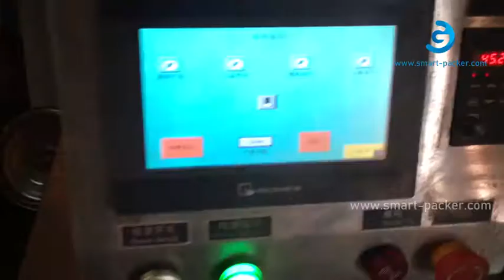Halbautomatische rotierende weiche Flaschenform Vorrichtungsvorrichtung für Haarcreme Füllkappen